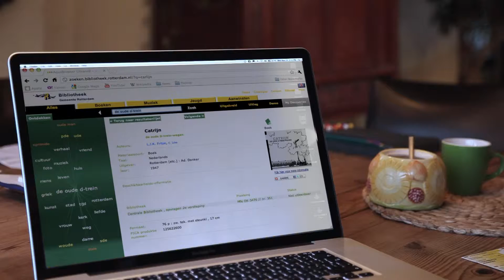Gemeente Rotterdam, Bibliotheek - De nieuwe oude Tijd - 2010